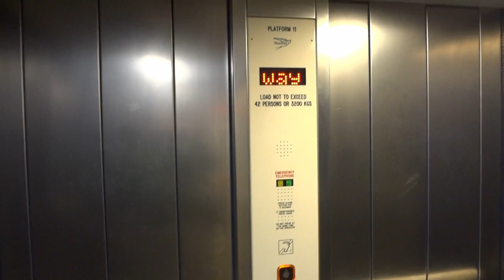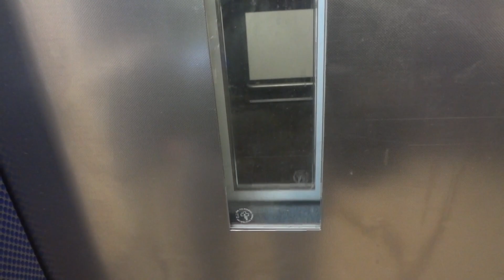WX-50 Stannah Lift @ Platforms 10 11, North Subway, York Railway Station